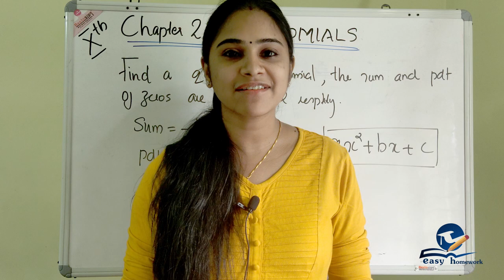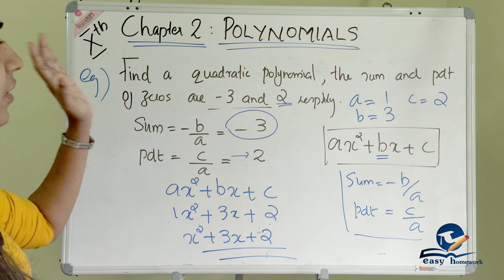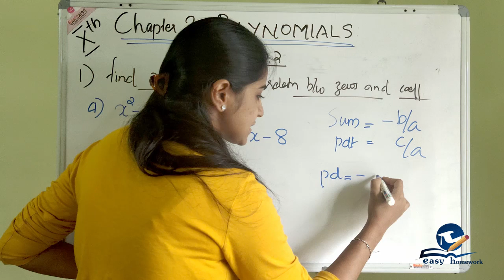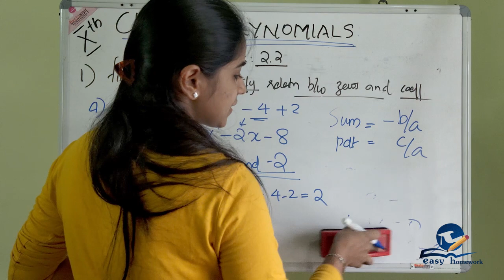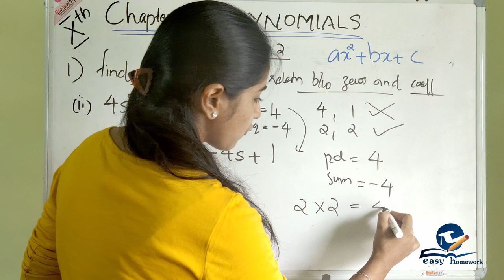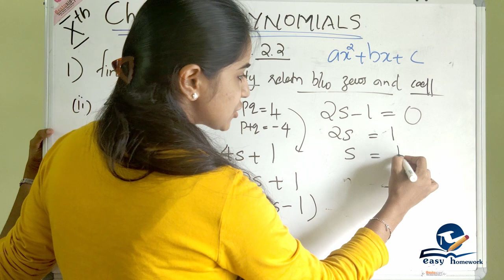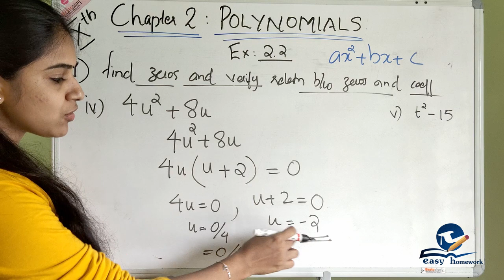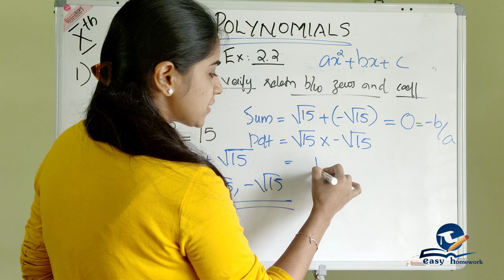POLYNOMIALS|| CHAPTER 2|| PART 3|| CBSE MATHEMATICS SOLUTIONS FOR CLASS 10 in Malayalam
This video is useful for students and parents.
\\ Exercise 2.2
Previous classes:-